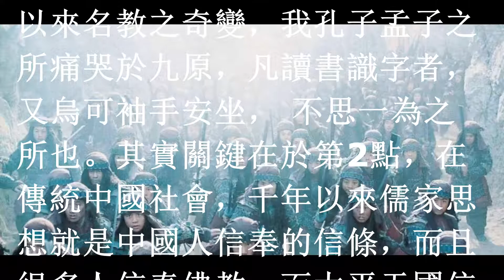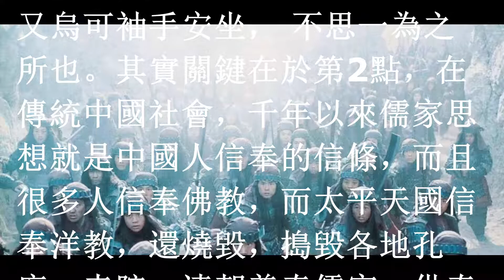太平天國要推翻清王朝 為何漢人最終選擇殘忍鎮壓 保衛滿清